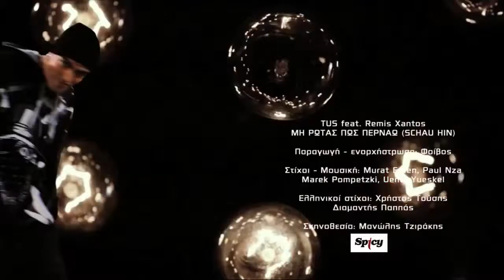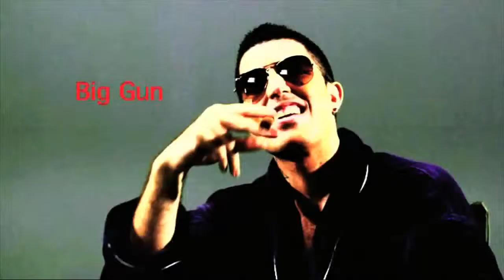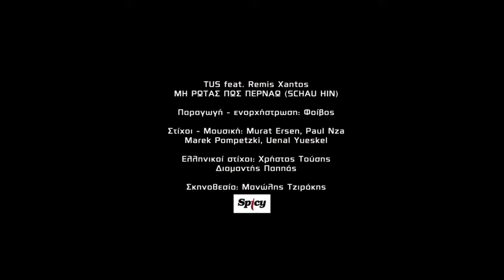TUS feat Remis Xantos - ΜΗ ΡΩΤΑΣ ΠΩΣ ΠΕΡΝΑΩ-SCHAU HIN-Official Video Clip HQ